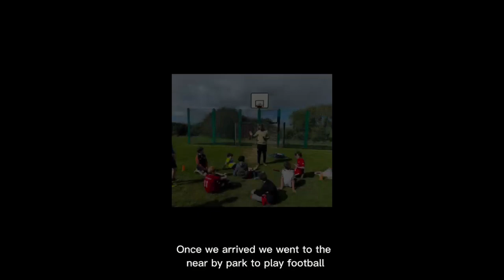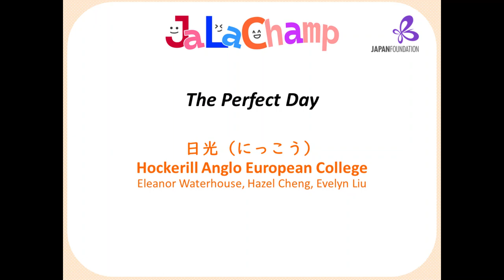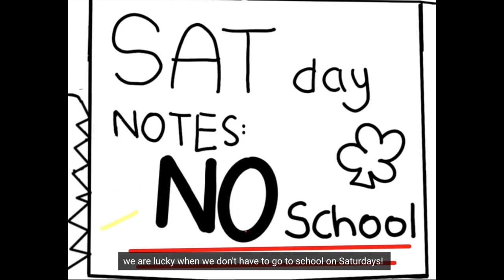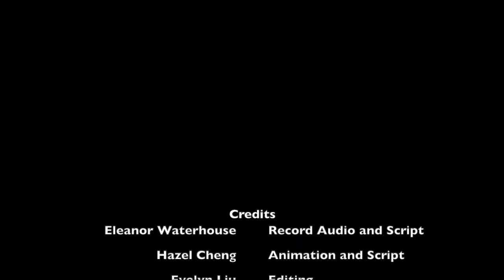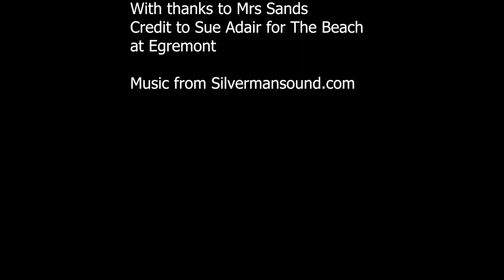JaLaChamp 2023 Video Category Secondary School 1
JaLaChamp Japanese Language Championship for Young Learners UK – Finals Day!

Video Category – Secondary School Division 1

Videos of the Five Finalists
- 00:16 Edward Nicolson – Colfe’s School- ぼくの友達
- 02:38 Shereena & Amelia – Tomlinscote School – わたしたちのすきな日/ OUR FAVOURITE DAY
- 04:39 日光（にっこう）Eleanor Waterhouse, Hazel Cheng, Evelyn Liu – Hockerill Anglo European College – The Perfect Day
- 07:24 Lochlann Hamilton – Whitgift School – イースターの日 / Easter day
- 09:12 Fortune Fuji Studio Brothers Nicky Hall, Jack Taylor, Finley Coan, Ashton Huntley, Fintan Mcnally – Wolfreton School and Sixth Form College – Ocean Day

** About JaLaChamp **

JaLaChamp is a brand new contest where primary and secondary school students studying Japanese challenge themselves to give speeches (Speech Category) and make videos (Video Category) entirely in Japanese. Applicants were asked to use their language skills in combination with other creative skills such as video editing, performance, design and more. You can get an idea of what this contest is all about by watching this video!